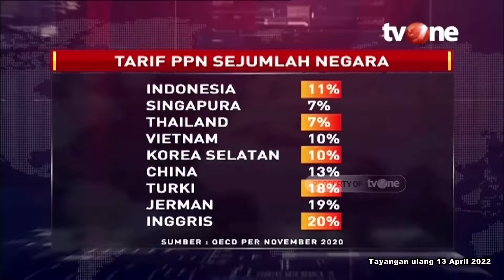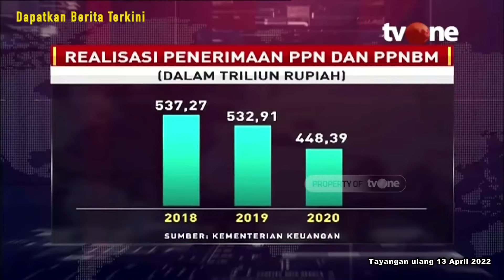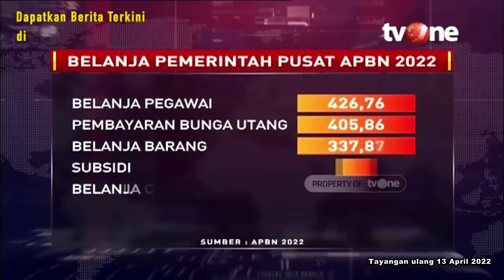Beras Bisa Ikut Naik Imbas Kenaikan PPN, Ini Kata Ekonom Senior | IBF tvOne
IBF, - Beras Bisa Ikut Naik Imbas Kenaikan PPN, Ini Kata Ekonom Senior | IBF tvOne

IBF01
FN01